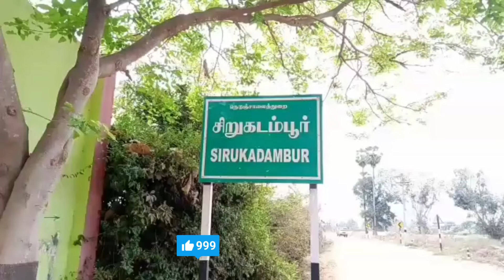சுய தொழிலில் களம் காணும் சிங்க பெண்கள் மகளிர் தின சிறப்பு இந்திய ஜனநாயக குரல் # சமூகத்தின் தேடல்